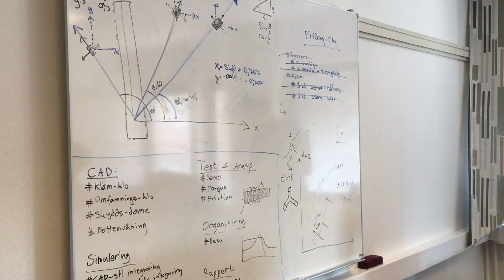Halmstad University came in second place in drone competition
Students from Halmstad University came in second place in the international drone competition CPS Challenge 2018.